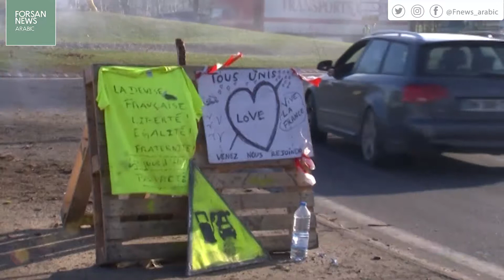أصحاب "السترات الصفراء" بفرنسا: بإمكاننا البقاء هنا حتى عيد القيامة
_ رغم هجوم استهدف سوقًا لهدايا عيد الميلاد بمدينة ستراسبورج في شرق البلاد وأسفر عن مقتل 3 وإصابة عدد آخر
_ متظاهرو "السترات الصفراء" في شمال فرنسا يعتزمون مواصلة الاحتجاجات ضد ارتفاع تكاليف المعيشة في بلادهم
_ محتجة تدعى "فلورنس" في بلدة جايلون:
_ نخطط لقضاء عيد الميلاد هنا، عيد رأس السنة الجديدة إذا لزم الأمر
_ يمكننا الاستمرار حتى عيد القيامة، حتى يستسلموا